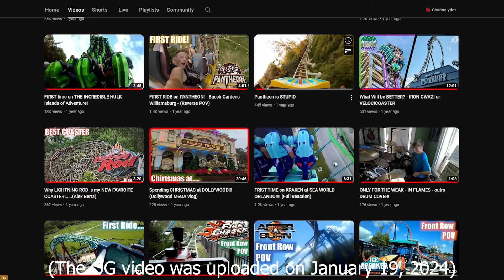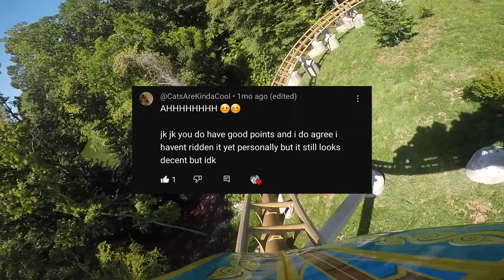PANTHEON is STILL STUPID.....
Pantheon is the newest THRILL coaster at Busch Gardens Williamsburg! It is a new generation Intamin Blitz muti-launch coaster! Now. I have some beef with Pantheon! Just over a year ago, I made a video where I called Pantheon out for being an all around STUPID ride. Here we are now...2 different trips, 4 more visits to Busch Gardens Williamsburg, and 9 rides later on Pantheon...I am here to talk about my thoughts now actually having been on the coaster. In this video, I discuss with you guys why I honestly think that Pantheon is STILL STUPID! I hope you guys enjoy what I have to say.

Plus, we are trying to reach 4,000 SUBS by the end of 2024!

Sub count at time of upload: 2,288